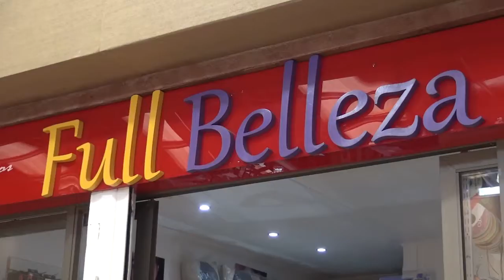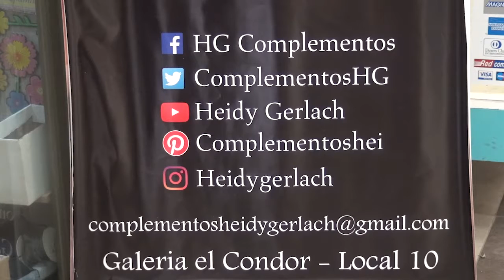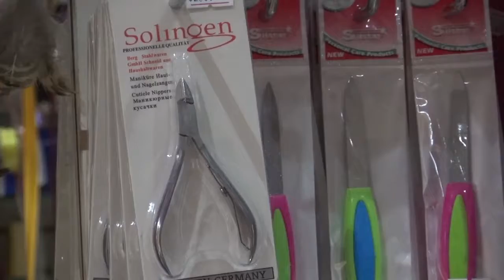FULL BELLEZA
CENTRO DE DESARROLLO DE NEGOCIOS ASESORANDO LOS NEGOCIOS INNOVADORES DE SANTA CRUZ.